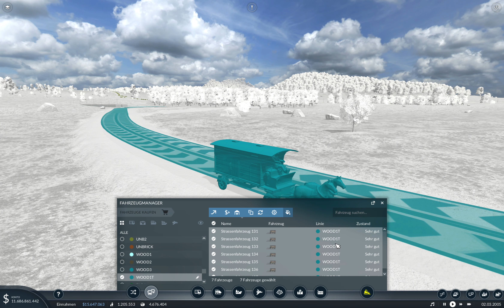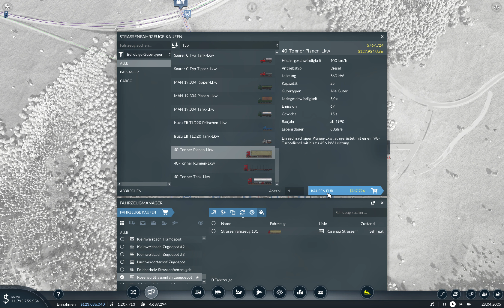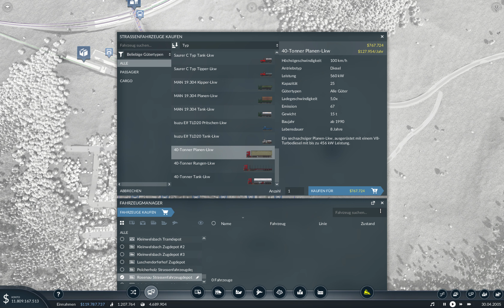🇨🇭Transport Fever 2 (271): Erinnerungen an die EW III 😔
Jetz woni so überlege vermissi d EW III scho rächt... Si sy zwar nid uf mire heimatlinie gfahe, aber es isch immer es highlight gsii, i dene z reise – insbesondere i de gschlossne erschtklass-abteil im AD-wage ganz bir loki voore. Mängisch bini o eifach äxtra zum mit de EW III fahre uf ne rundreis gange :)